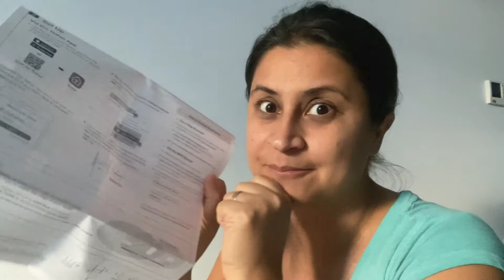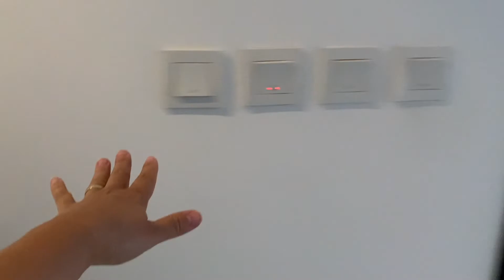CANSEI DE SER ENGANADA E ARRUMEI EU MESMA! - Wifi dentro da minha casa em Abu Dhabi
Criatura, não é só porque é Emirados Árabes que não vão tentar te passa para trás. Cansei de brigar com a internet dentro de casa, aqui em Abu Dhabi, e resolvi eu mesma. E o mais importante, essa dica do wifi vale pra ti também.

Assiste e não esquece de deixar teu like!

COMPRE NA AMAZON DO BRASIL

COMPRE NA AMAZON DO UAE

📘LEIA O BLOG!